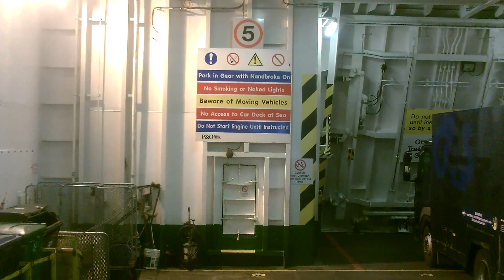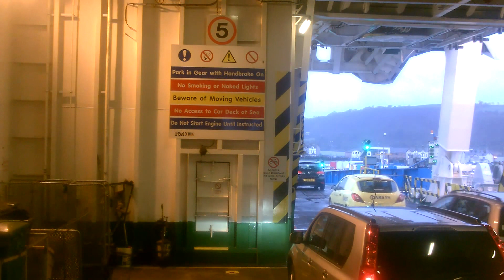Tangs hauling ,A75 ,England,Scotland,Northern Ireland ,Ro ro ferry ,Carinryan -Larne,P&O